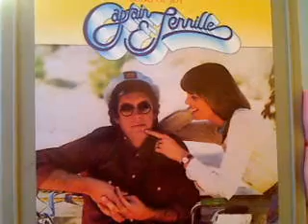Show and Tell